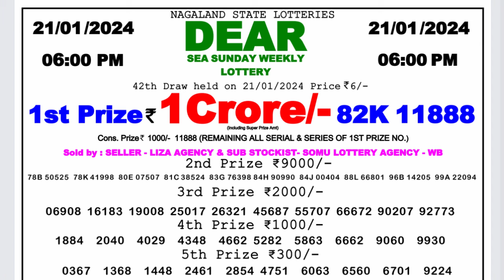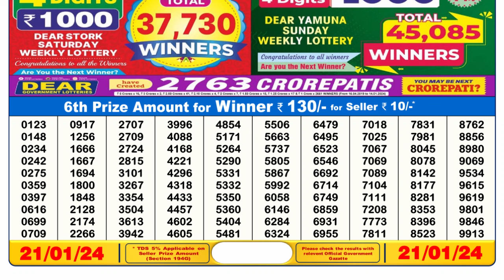🔴 Lottery Sambad Live 06:00pm 21/01/24 Day Nagaland State Dear Lottery Result Pdf Download